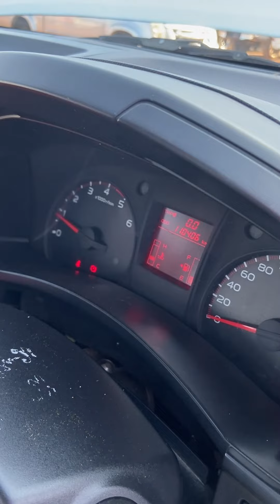บ่ธรรมดา2.5 4ประตู เบิ้ลตัด🔰รถปี15⭐️🅾️บ.งวด5,500*1ปี🤟 [เกษม รถซิ่ง]